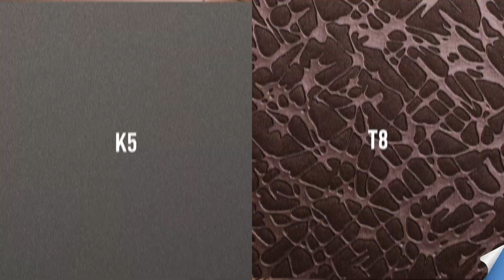COVER STYL' - Hotel applications